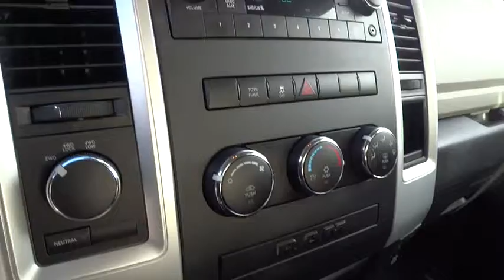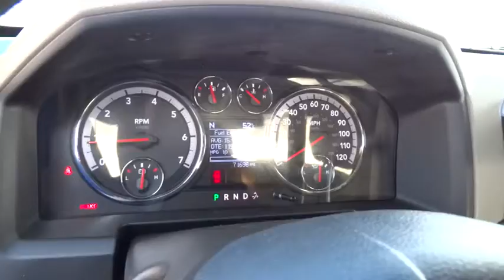2012 RAM 1500 Reno, Carson City, Northern Nevada, Sacramento, Elko, NV CS204488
2012 RAM 1500

CARFAX 1-Owner. SLT trim. Satellite Radio, Auxiliary Audio Input, CD Player, Flex Fuel Capability, Alloy Wheels, Overhead Airbag, Four Wheel Drive. CLICK NOW!br /br /KEY FEATURES INCLUDEbr /Four Wheel Drive, Flex Fuel Capability, Satellite Radio, Auxiliary Audio Input, CD Player, Aluminum Wheels MP3 Player, Keyless Entry, Child Safety Locks, Heated Mirrors, Stability Control. br /br /EXPERTS ARE SAYINGbr /KBB.com says - People are attracted to the Ram's unique good looks, plush cabin, and impressive Hemi V8 engine.  Approx. Original Base Sticker Price: $34, 100*. br /br /SHOP WITH CONFIDENCEbr /CARFAX 1-Owner br /br /WHY BUY FROM USbr /At Lithia Chrysler Jeep of Reno our first and foremost goal is to make your car-buying and ownership experience better than any other you've had near Carson City, Auburn CA, Sparks and beyond. And prepare to have your expectations exceeded. br /br /Pricing analysis performed on 12/23/2014. Please confirm the accuracy of the included equipment by calling us prior to purchase. br /